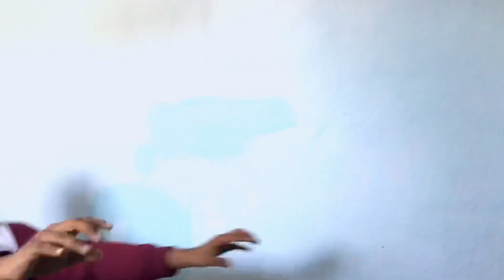TIME | Mahesh reddy | Himakiran Tarak | Venkateswar reddy | SHOT ON IPHONE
purecinema24 maheshreddy himakirantarakThis is the new Telugu horror short film .. It was just attempt to shoot a short film with mobile.. and editing also done in mobile.. If u like the video.. hit a like and subscribe our channel "pure cinema24" and drop your valuable comment.. it's just normal thing for you.. but it's means a lot to our team.. so plz encourage the new talent and show some love
Cast:
Mahesh Reddy

Famale voice:
Sruthi

Editing:
Mahesh Reddy

DOP:
Venkateswar Reddy

Concept
Online Direction:
Himakiran Tarak

Our sincere thanks and very happy and proud to share this thing.. we are using the background musics from YouTube channels..

Thank you so much for your ultimate background music.. it was so helpful for our shortfilm.. Infact your bgms took from one level to another level..